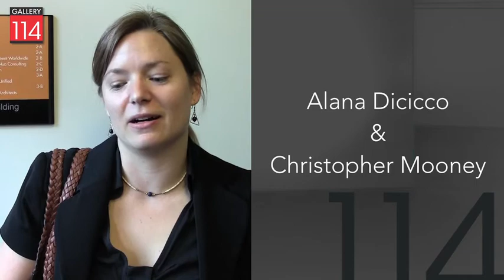Gallery 114: June 2013 - "Plus One" group show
This show will feature a variety of work created in collaboration between gallery members and their invited guests.